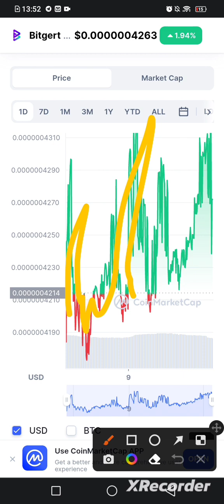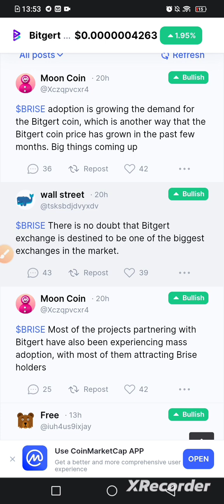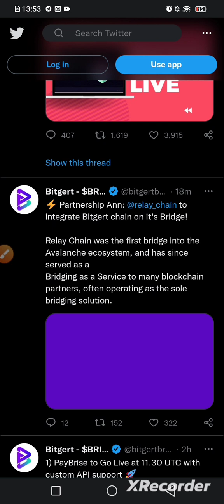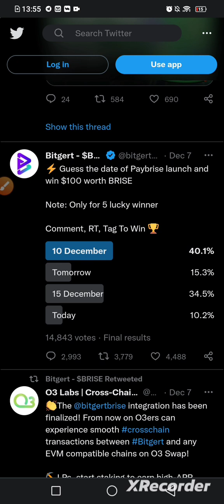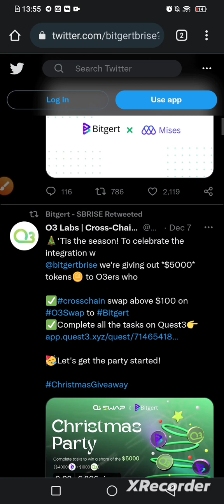Bitgert 🔵WAZIRX AND 🟡BINANCE LISTING CONFIRMED 🤑 / Bitgert coin news today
bitgert coin
bitgert
bitgert crypto
bitgert coin news today
bitgert brise
bitgert news
brise coin
brise token
bitgert token
brise
baby dogecoin
brise news
bitgert bitrise
crypto
crypto news
brise crypto
cryptocurrency news
bitgert review
bitgert prediction
bitgert (brise)
bitgert update